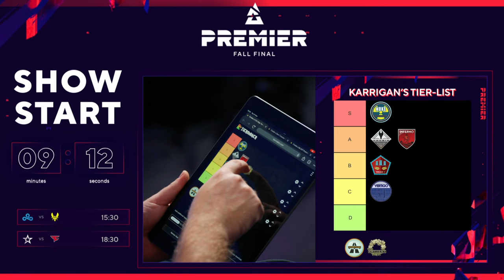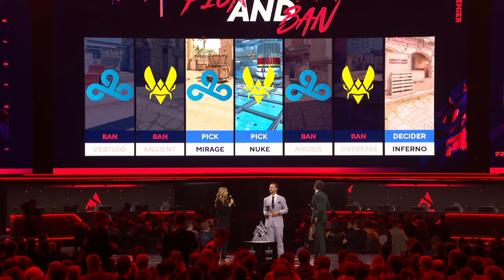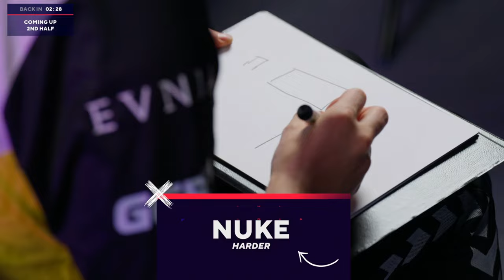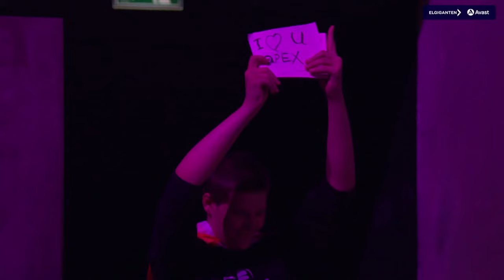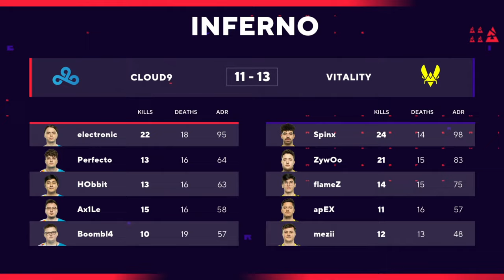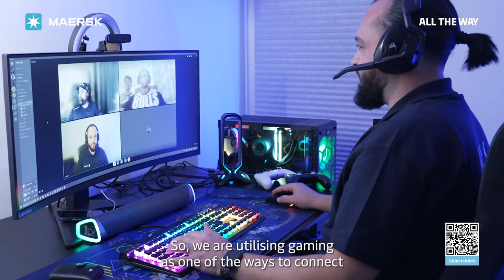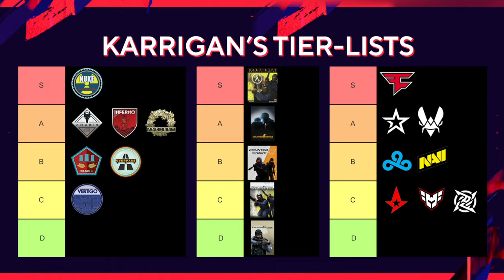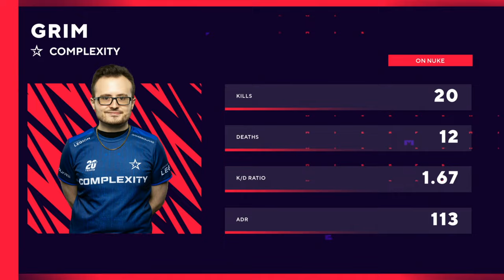BLAST Premier Fall Final 2023, Semifinals: Vitality vs Cloud9, FaZe Clan vs Complexity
Fall Final, 2023, Groups Stage, Day 4 Schedule (rolling start):
- Pre-show at 14:30 CEST
- Vitality vs Cloud9, at 15:30 CEST
- FaZe Clan vs Complexity at 18:30 CEST

BLAST Premier Fall Final 2023 is here for us to crown the Fall Champions! 👑